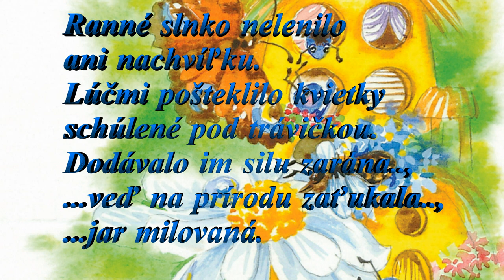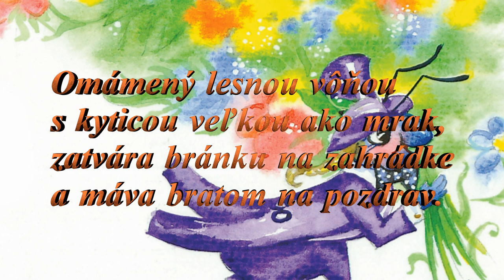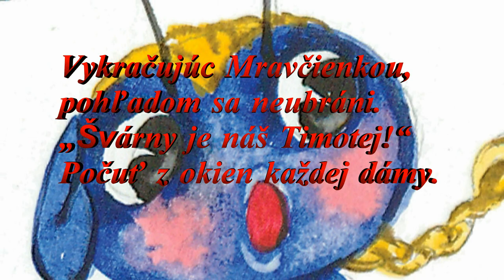Rozprávka - Zaľúbený príbeh z lesa I.časť. ( Fairy Tale in love-story of forest) - Maja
Autor: Mária Čechovičová SLOVAČ
Zrymovaná rozprávka + pieseň. Na pokračovanie, časť 1.

MRAVČEK TIMOTI
and
In love stories from MRAVČIENKY

A love story out of the woods
blossomed on the first day of spring .
On the day of love embroidered
rugs colorful flowers
, kicking golden color .

Morning sun stood up
or nachvíľku .
Rays pošteklilo flowers
huddled under WEED .
Gave them power Zaran ..
... you knocked on nature ..
jar ... loved .

Beam touch , a touch of tenderness ,
dew touch , a touch of moisture ,
Kries life from sleep .

The green grass with someone
wiggle ...
That our love with Timothy ,
below the cylinder
regulates ofinku .

Dazed forest scent
with a large bouquet like a cloud ,
closes goal in the garden
and brother waving in greeting.

Vykračujúc Mravčienkou ,
glance not resist .
" Švárny our Martyrs ! "
Hear from the windows of every lady .

SONG

After walking trail through the woods
small mravček Timothy .
Has a large bouquet in hand ,
cabbage head adorned hat .

Fortune swims in the eyelet
Heczková as the sky ,
was head over heels in love ,
love with it works wonders .

Timothy , our Martyrs ,
head over heels in love ,
boldly walks on the path ,